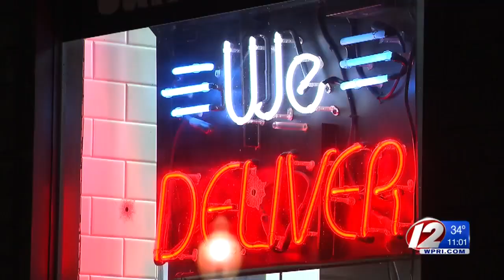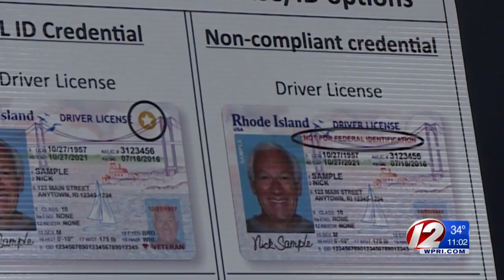RI up to 21 coronavirus cases; no more dine-in food service, Providence Place to close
Rhode Island leaders implemented further restrictions on normal life Monday in an effort to stem the spread of coronavirus as they announced another positive case.